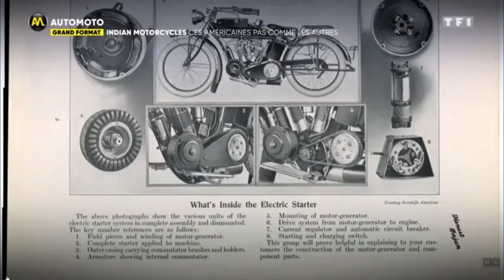AUTOMOTO INDIAN 2020 11 14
Reportage réalisé par Bader Benlekehal. Il présente l’histoire de la marque et essaie différents modèles de la gamme : une FTR et une Challenger et ... l'Appaloosa